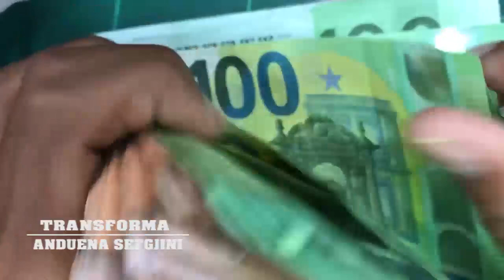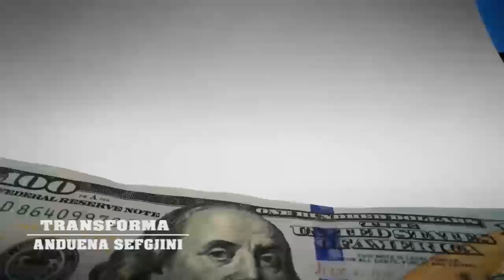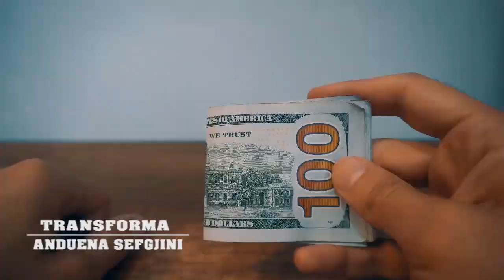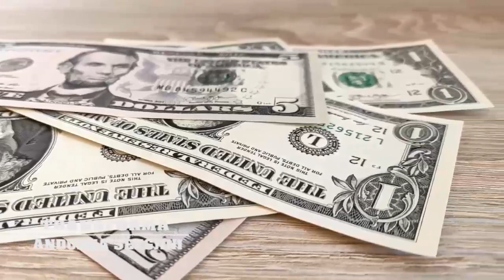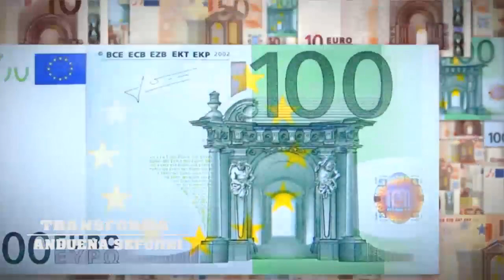SI TE TERHEQIM PARA ME LIGJIN E TERHEQJES & WITHDRAW MONEY WITH A MANTRA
Anduena Sefgjini diplomuar ne Psikologji Shkollore dhe Edukimi.
REIKI grada 2 & coach life (per zhvillim, motivim personal)

Çfare eshte nje MANTRA !
Jeta e te gjitheve ne përcaktohet jo vetëm nga veprimet, por edhe nga mendimet dhe fjalët. Çdo gjë që ne mendojmë me zë të lartë ose për veten tonë mbart një mesazh të caktuar energjik dhe mund të ndryshojë punët tona në një mënyrë të keqe ose të mirë.

Pse të mos e përjetoni vetë se cila është fuqia e fjalës?
Mundohuni të përdorni mantra për të përmirësuar mirëqenien tuaj financiare, sepse energjia e tyre e pabesueshme ka ndihmuar njerëzimin për disa mijëra vjet.

Meqenëse mantra është një fenomen kulturor aziatik, shumica e tyre paraqiten në gjuhët sanskrite ose tibete të lashta. Mos i trajtoni mantrat si rituale magjike. Përkundrazi, është një hile psikologjike që ju lejon të kuptoni se çfarë doni dhe si ta arrini atë. Sa më shumë që shpirti investohet në shprehje mendore ose reale, aq më e fuqishme është energjia e dërguar në hapësirë.

Albert Ajnshtajni besonte vetëm në shkencë, por një patkua varej mbi derën e përparme të shtëpisë së tij. Në mbrojtje të tij, shkencëtari tha: "Unë mund të mos besoj në shenjat, por ato prapë bëhen të vërteta!"